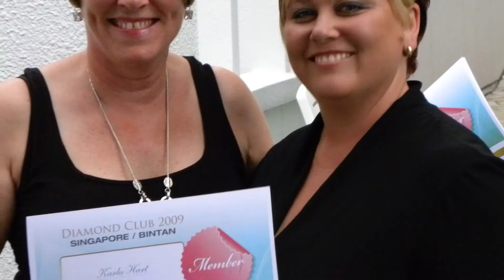Growing Outside the Box: Karla Hart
Karla shares her passion to provide a beautiful life for her family and her desire to help others see that they can be and have more.